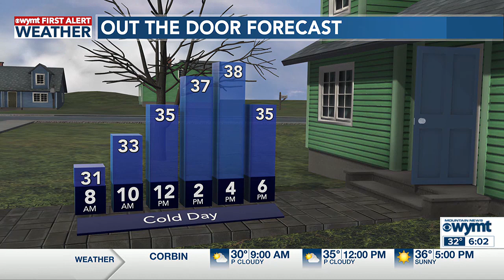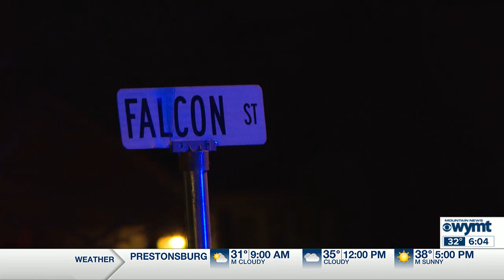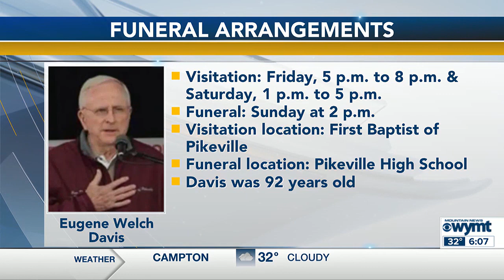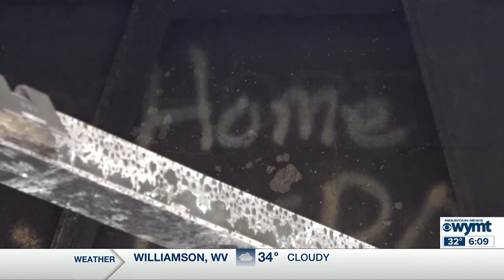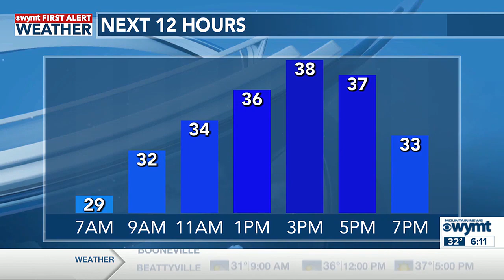WYMT Mountain News This Morning at 6 a.m. - Top Stories - 1/4/24